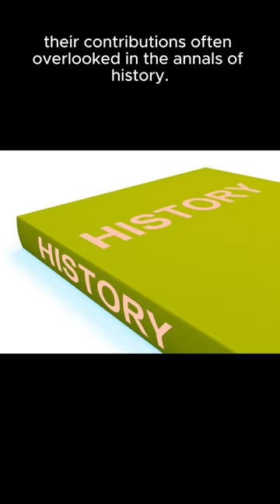Bees codebreakers shorts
🐝🔍 Discover the surprising role of bees as code breakers during World War II! 🐝🌐 Unveil the secrets of their espionage efforts! Comment your favorite bee fact below!